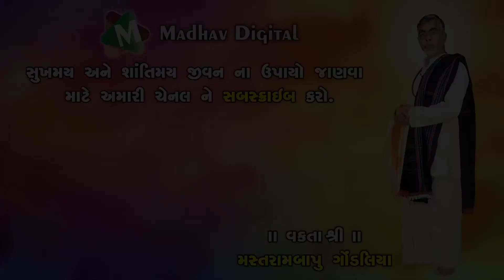જીવતા મરેલા કોને કહેવાય ? ll Motivational Speech || Mastrambapu Gondaliya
Title-જીવતા મરેલા કોને કહેવાય ?
Speech-Mastrambapu Gondaliya
Editor-Madhav Gondaliya
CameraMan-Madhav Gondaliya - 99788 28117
Lebal-Madhav Digital